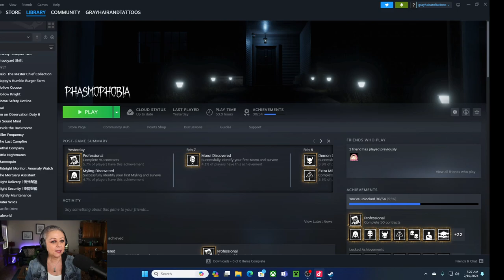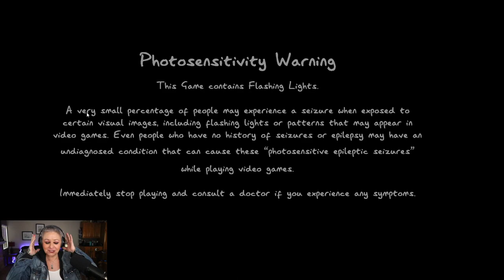TIKTOK LIVE STREAM - FEBRUARY 10, 2024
We had a surprise Saturday Morning Ghost Hunt with Phasmopobia!